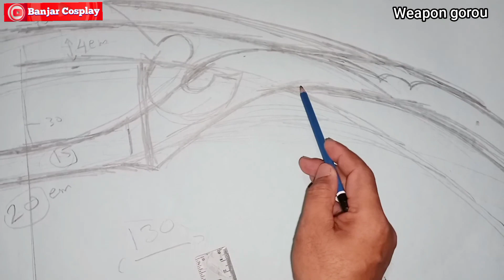Membuat busur gorou genshin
membuat weapon Cosplay
busur Gorou genshin impact
bahan a
busahati 5mm
pipa 5/8
lem fox Kuning